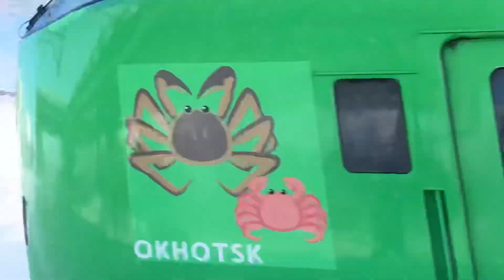JR北海道ラベンダー編成オホーツク 261系宗谷 183系オホーツク 789系カムイ ライラック 真冬の妹背牛駅を高速通過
ラベンダー編成オホーツク　ライラック　カムイ　0番台宗谷　183系オホーツク です。